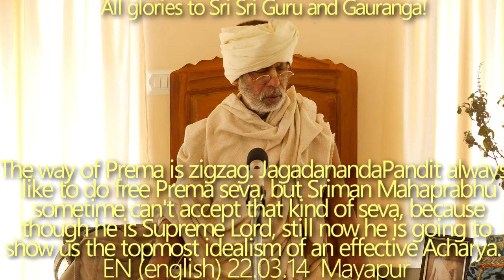SBru220314 Путь Премы зигзагообразен. Джагадананда Пандит совершает бескорыстную Према-севу, но Шрим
Путь Премы  зигзагообразен. Джагадананда Пандит совершает бескорыстную Према-севу, но Шриман Махапрабху иногда не может принять такую севу, потому что, хотя Он и Верховный Господь, все же сейчас Он намерен показать нам высочайший идеализм эффективного ачарьи.